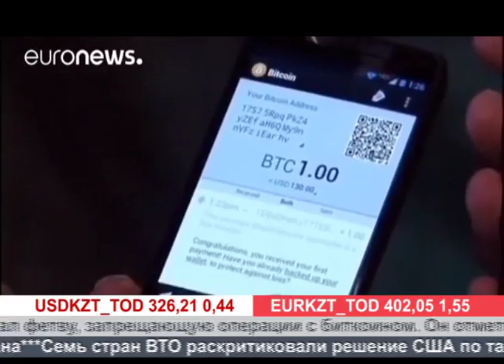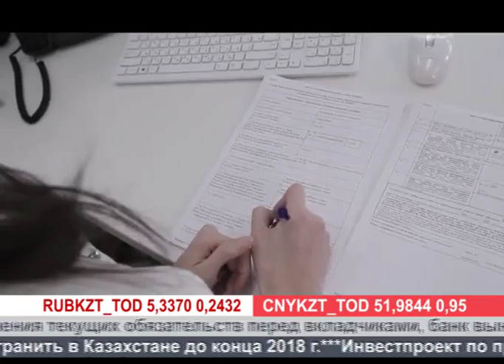Деловые новости (Рика ТВ) от 24 апреля 2018 года